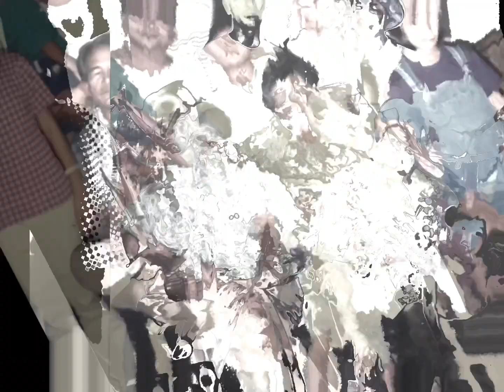The Pillar of Lumbang Family Agripino Ronquillo Lumbang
Our father is been suffering from  prostate enlargement since 2017. He passed away last April 24,2020
at that time we are unable to go home in the Philippines to give him a proper funeral. I personally plan to go home and give a rightful interment for my dad as what he deserve believing covid will end soon but we are still unable to go home a year after.  Our family is just healing from my dads passing. We have to face another heartbreak as our big brother suddened and untimely death last september 18, 2021. Bernabe "Bernie" Romero Lumbang. (video Interment October 27,2021). In line with filipino superstition/cultures/beliefs our family decided to lay in rest our father Agripino Ronquillo Lumbang Sr today November 6,2021 with our mother Matilde Romero Lumbang (Aug 4,2016), brother Agripino Romero Lumbang Jr (Feb 12,2017), Lottie Gomez Lumbang(Sept 2016) in our family mausoleum @ Shrine Memorial Cementery in Concepcion Tarlac Philippines. Compiled family pictures are taken from 90's to 2019.